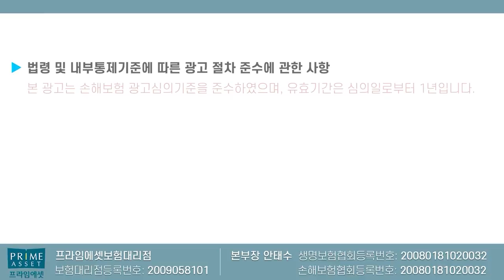재가급여 연금복권처럼 매월50만원 따박따박~ (노후걱정 끝)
재가급여로 매월 50만원 따박따박 받을수 있는 플랜에 대해서

감사합니다!!

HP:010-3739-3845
카톡친구추가:r2an
카톡플러스친구:보험왕